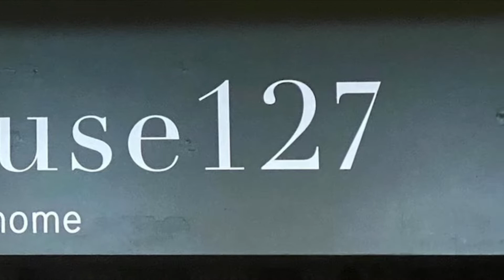Warehouse 127 in the Village of Pittsford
I love going to the Village of Pittsford to get my holiday gift shopping done. For anyone on your gift list who loves home decor or entertaining at home, I highly recommend Warehouse 127! Shop small and support local!